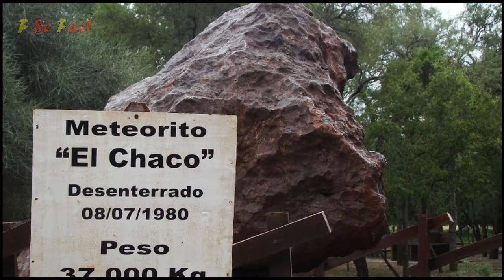जब धरती तबाह होते-होते रह गयी | ब्रम्हांड के सबसे बड़े उल्कापिंड | Biggest Meteorites Found on Earth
Video Tittle :- जब धरती तबाह होते-होते रह गयी | ब्रम्हांड के सबसे बड़े उल्कापिंड | Biggest Meteorites Found on Earth

Hello….. Viewers !!
Video Quality Me Koi Kami Ho To Please Comment Kar Ke Bataiyega…

Video By :- Shivam Maury

Meteorites
Biggest Meteorites
Meteorites On Earth
Meteorites Found on Earth
Meteorites Attacks On The Planet Earth
Asteroids
Biggest Asteroids
Asteroids Attacks On Earth
Asteroids Found In The World
Where Is Asteroids
Universe Asteroids
World Biggest Asteroids Found
Ulka pind
Ulkapind